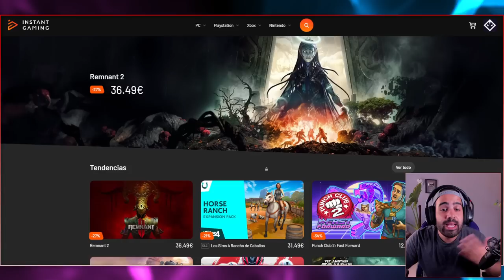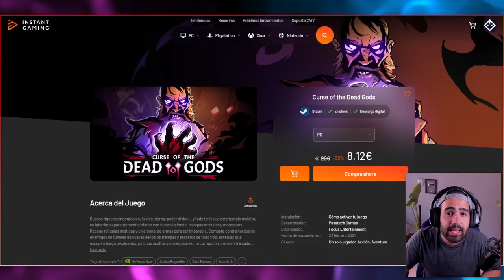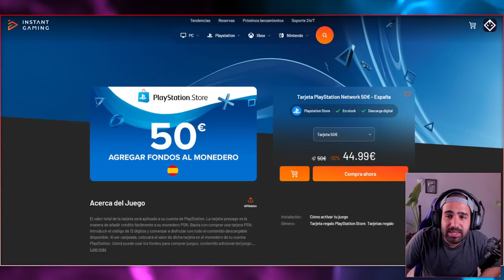COMANDA HORDAS DE HORMIGAS PARA DESTRUIR INSECTOS • Empires of the Undergrowth